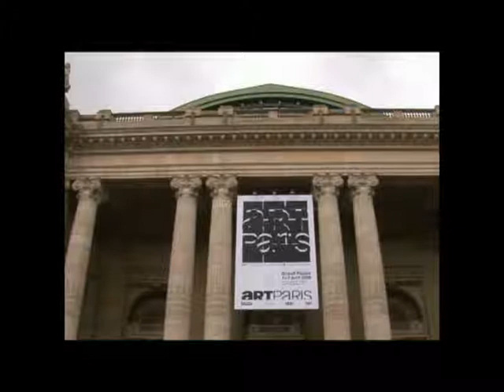Eduard Zelenin Art Paris part1